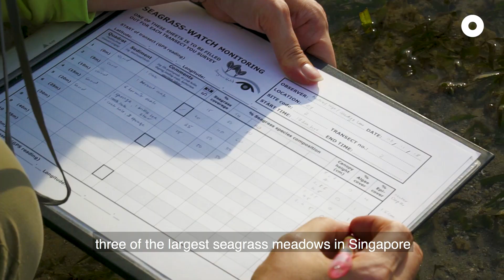SEAGRASS 101 | WWF-SINGAPORE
Only at low tide, it emerges. We visited Cyrene Reef - home to Singapore's largest seagrass meadow. How important are seagrasses to our biodiversity? The answers may surprise you. 🌱🌱🌱

P.S. Not to be confused with seaweed.